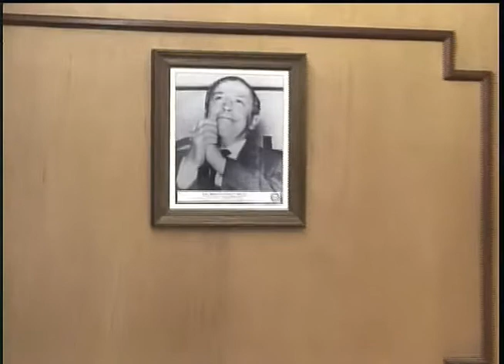Marko en proceso de registro Para ser vigilante de la actual administración